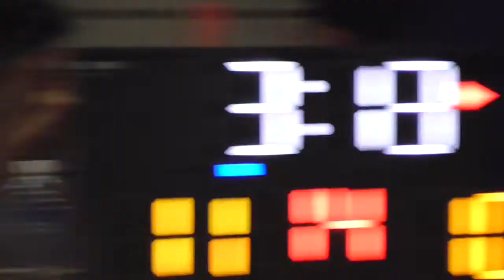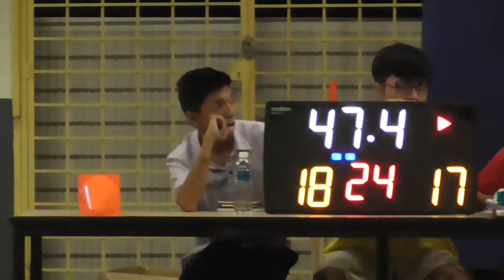Vag cup 2017 Game 21 安邦新青年会 vs Vstar Titans part 1